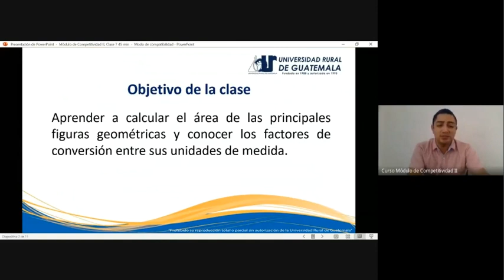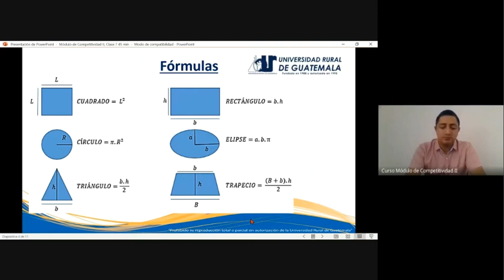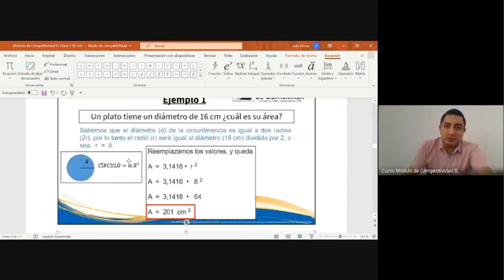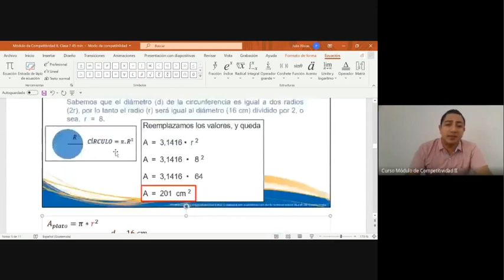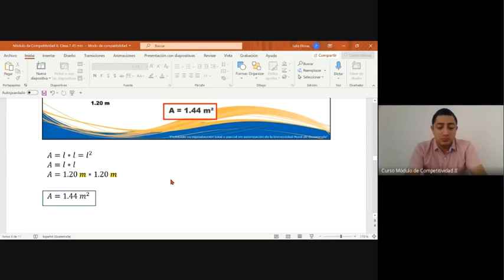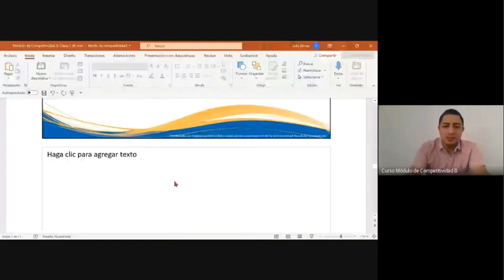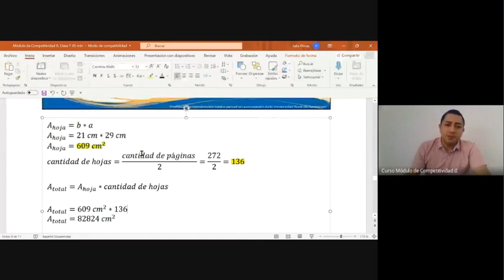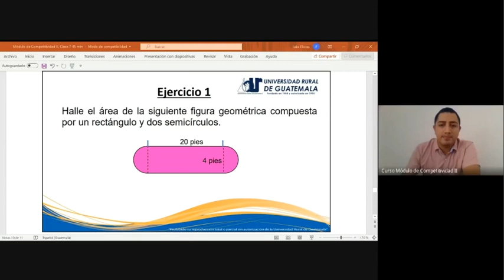Módulos de competitividad II clase 7 (URG 2021)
Cálculo de áreas y conversiones